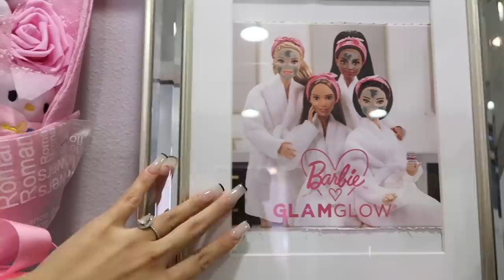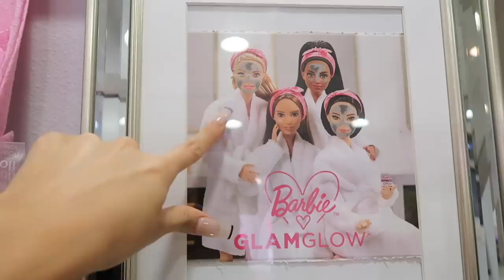Why I love Hello Kitty So Much! (HK LOVERS ONLY) Ft. Dolls Kill